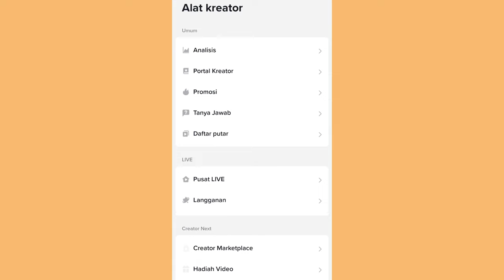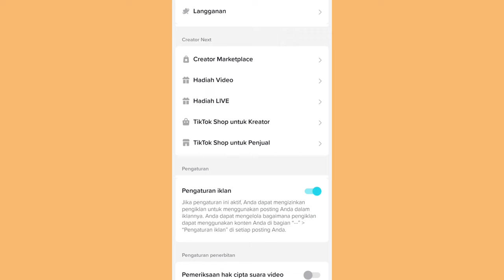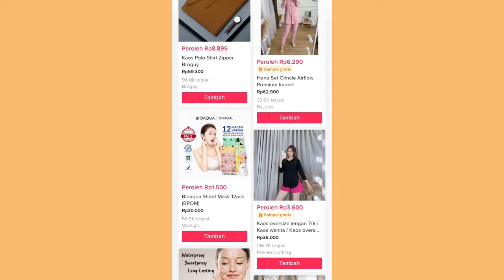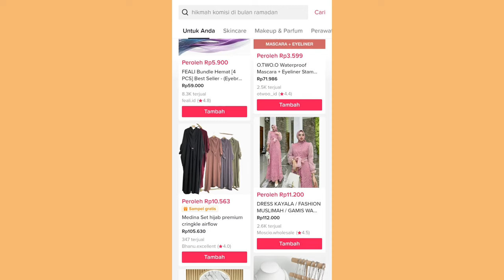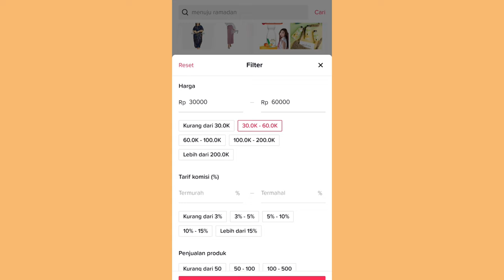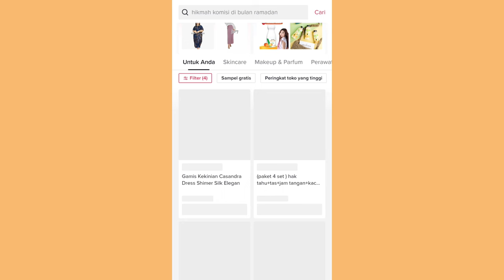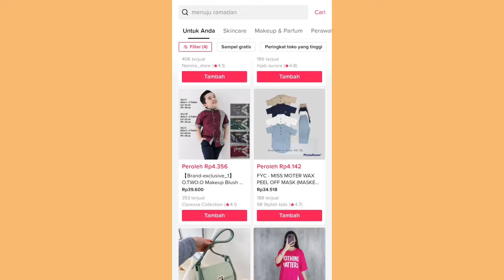PRODUK TERLARIS DI TIKTOK AFFILIATE ✅ KOMISI TINGGI 👍 SHARE PRODUK INI ✅